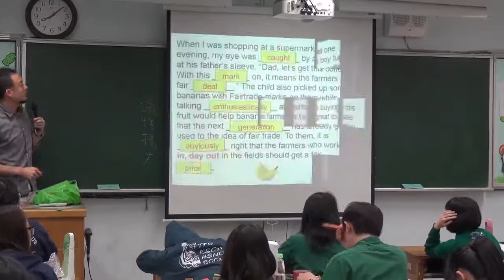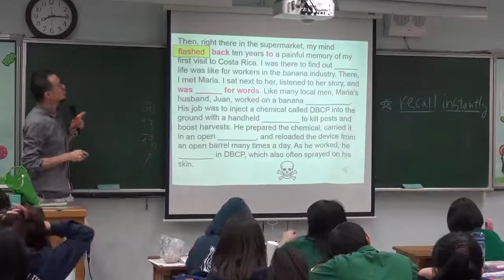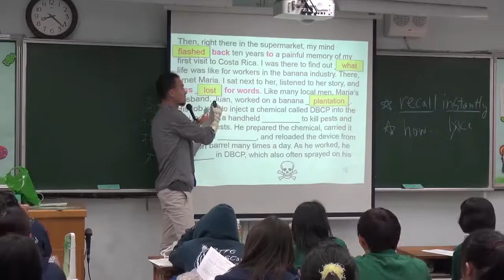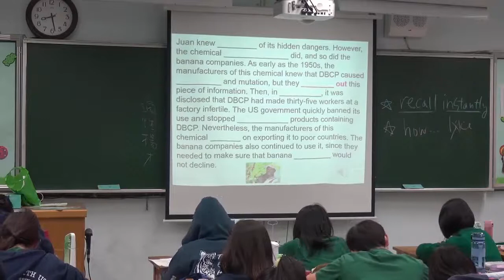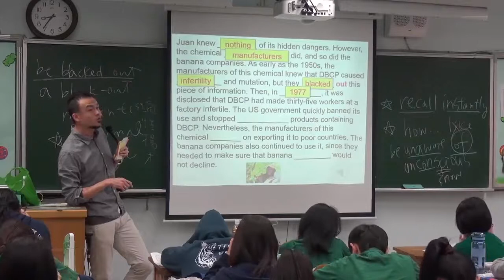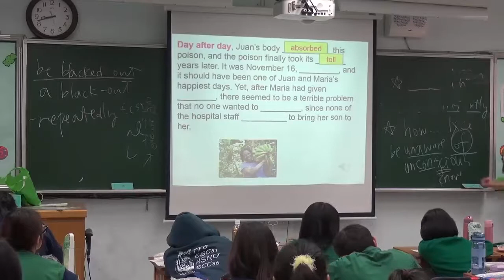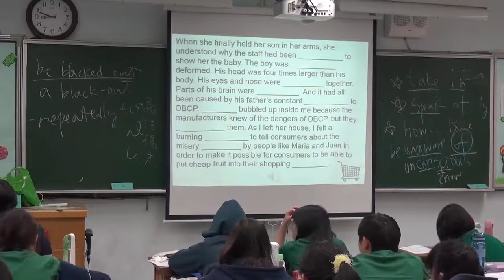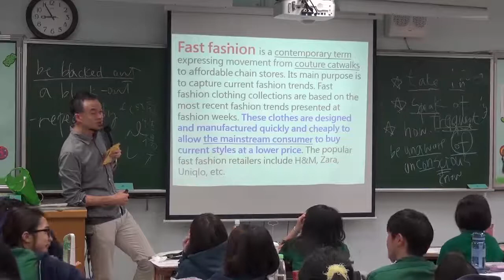【Allen 英文】三民版高二下第4課 04 Fight the Banana War 課文 Part 2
授課教師：Allen老師
影片內容：三民版高二下第4課 04 Fight the Banana War 課文 Part 2
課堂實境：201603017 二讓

Allen老師的課程安排，是將該單元之生字、課文、及句型分配在各節課交替完成。
可依需求點選影片，並拖曳至重點處觀賞。
英文課常有小練習活動及問答，在觀看時節奏可能不會很緊湊。敬請見諒。